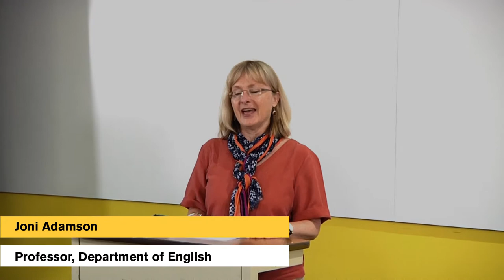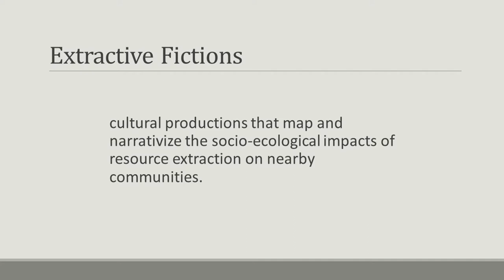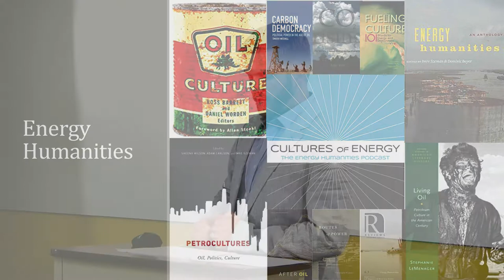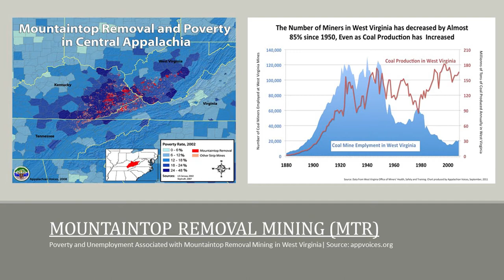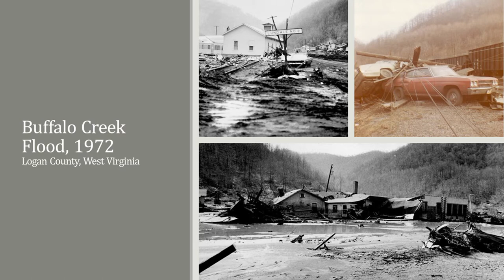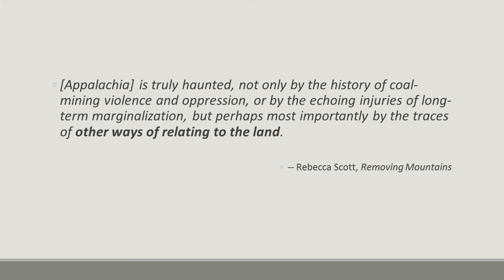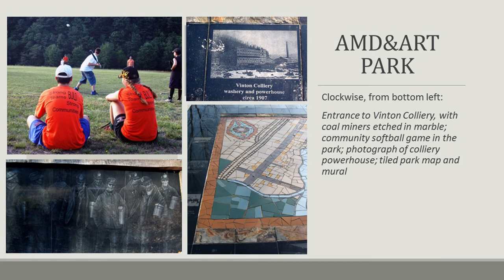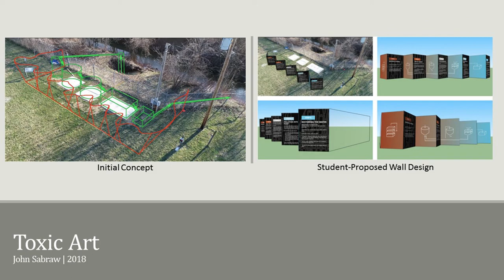Matthew S. Henry - Extractive Fictions: Energy and Environmental Justice in the Anthropocene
The ASU Department of English presents doctoral candidate Matthew S. Henry in a "warm-up" talk for a forthcoming presentation in Stanford University's Environmental Humanities Project lecture series.

This talk, titled "Extractive Fictions: Energy and Environmental Justice in the Anthropocene," will begin with a discussion of "extractive fictions," or cultural productions that map the uneven impacts of fossil fuel extraction on poor, ethnic minority, and indigenous communities. As a case study, it will focus on fiction, poetry, and public art exhibits that respond to socio-ecological crises associated with coal and gas development in impoverished rural communities in northern Appalachia, with an emphasis on the ways in which artists are challenging dominant narratives of extraction as a path to economic and social progress. The talk will close with an exploration of collaborative, cross-disciplinary reclamation art projects that prompt affected communities to envision post-extraction futures and an epistemological shift away from extraction culture.

Matthew S. Henry is a PhD candidate in the English at ASU. He is currently completing a dissertation entitled "Hydronarratives: Reading Water in the Anthropocene," which explores the ways in which U.S. and Anglophone writers, artists, and filmmakers frame water crises in terms of social and economic justice. His most recent scholarly and creative work has appeared in ISLE: Interdisciplinary Studies in Literature and the Environment, ARIEL: A Review of International English Literature, High Country News, and Everything Change: An Anthology of Climate Fiction.

Thursday, Apr. 26, 2018